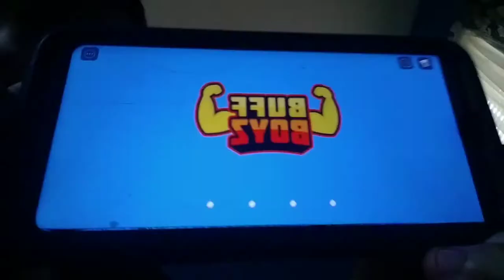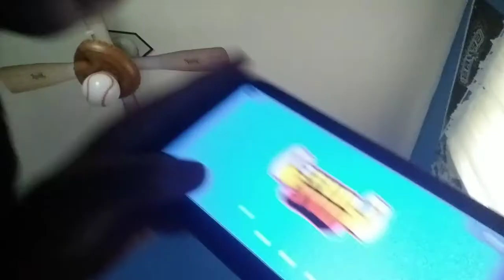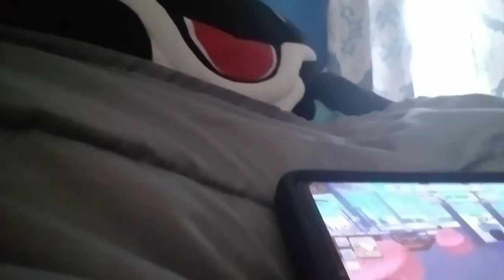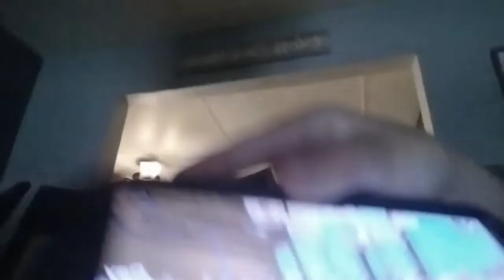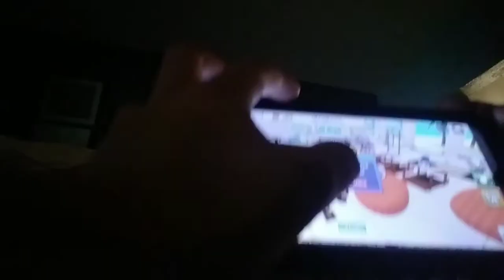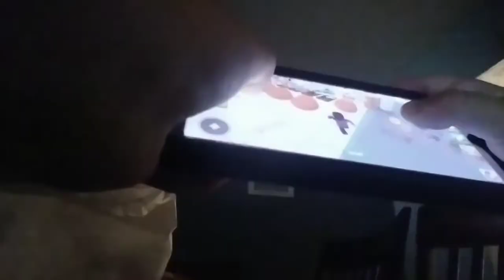I Played [WORKOUTS] Gym Tycoon! [Part 1]